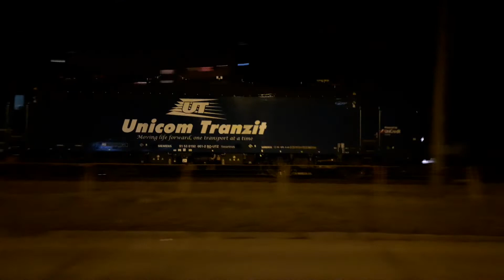tren marfar UTZ cu siemens smartron 001 & Trenul IR 1657 cu un EA delfin (06.03.2021)